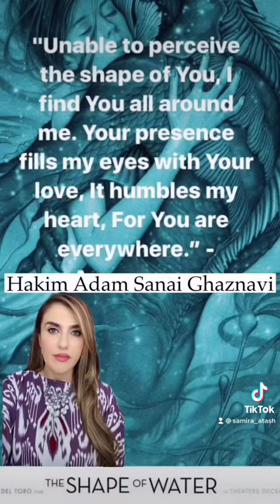Sufi Poet from Afghanistan: Hakim Adam Sanai Ghaznavi, Part 44